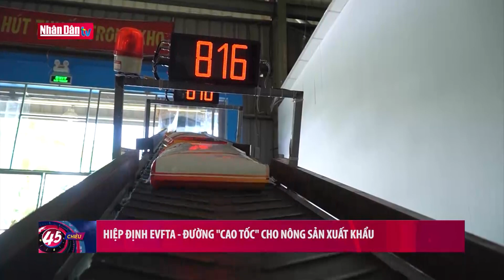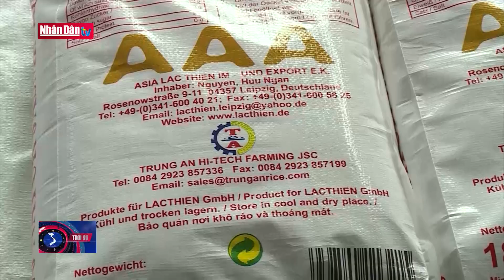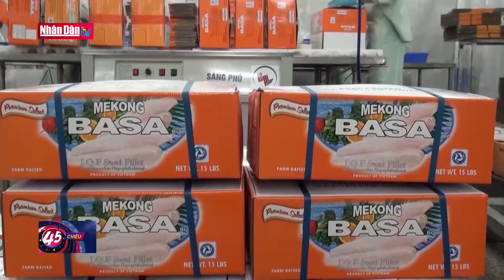Theo dòng kinh tế: Dấu ấn một năm thực thi Hiệp định EVFTA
Theo dòng kinh tế: Dấu ấn một năm thực thi Hiệp định EVFTA | Truyền Hình Nhân Dân
1. Dự Báo Thời Tiết Hôm Nay